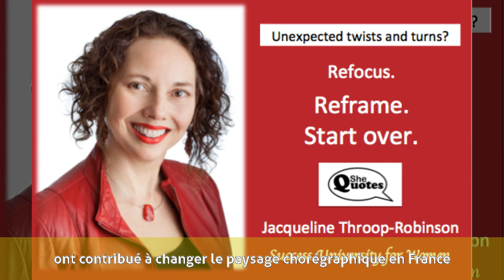Jacqueline Robinson - Biographie